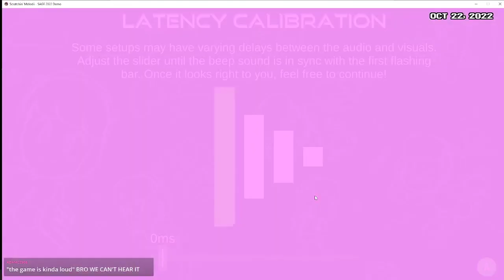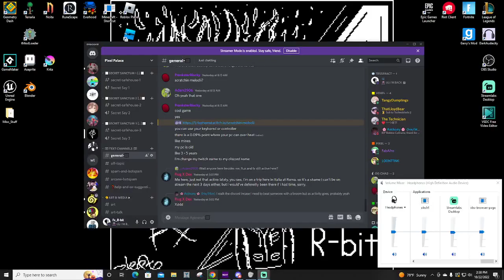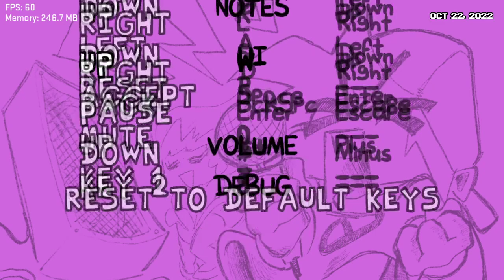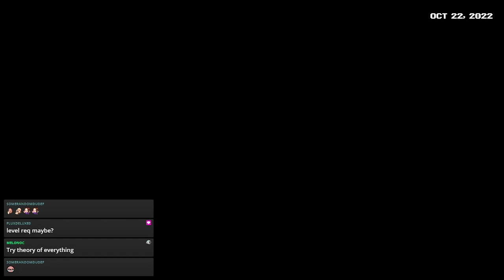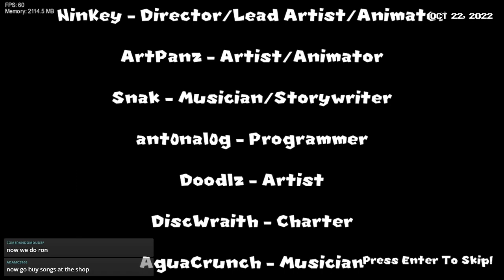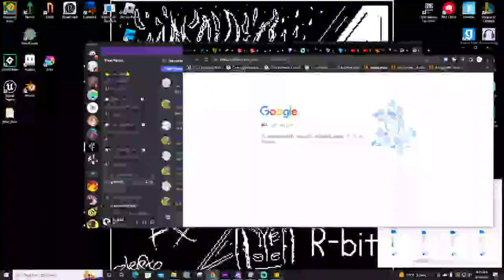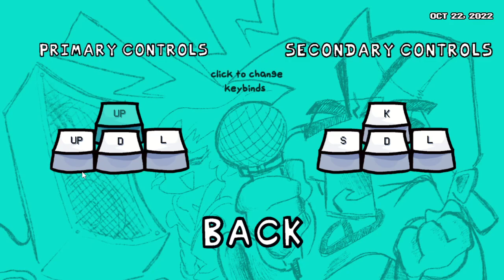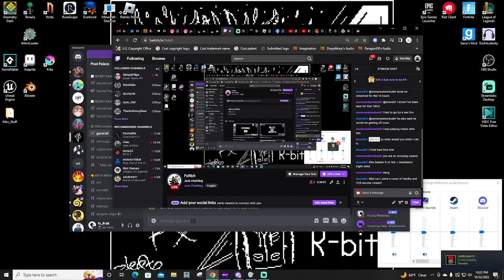Deciding on what to stream [Scratchin' Melodii, fnf mods, funky friday]